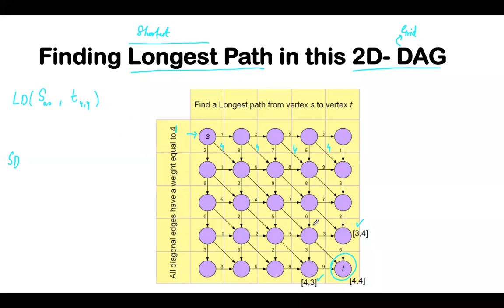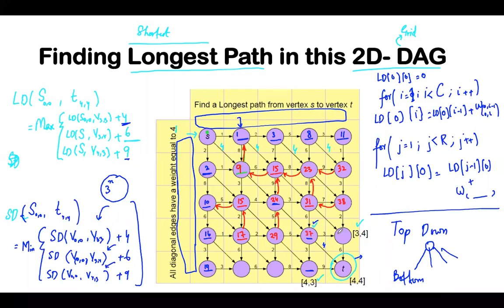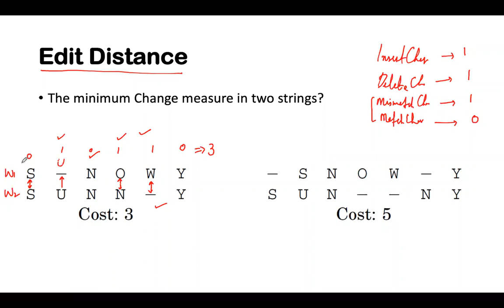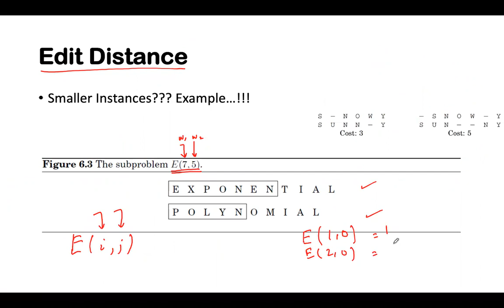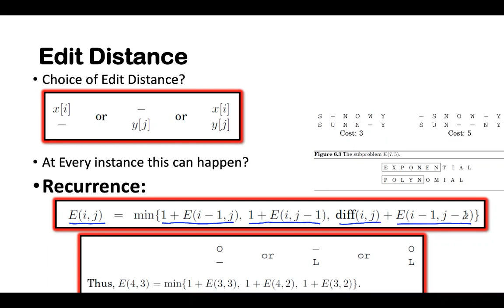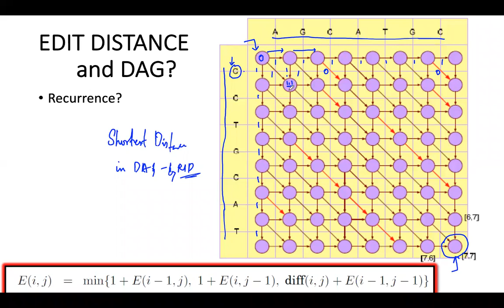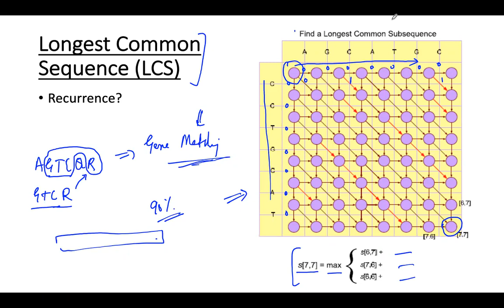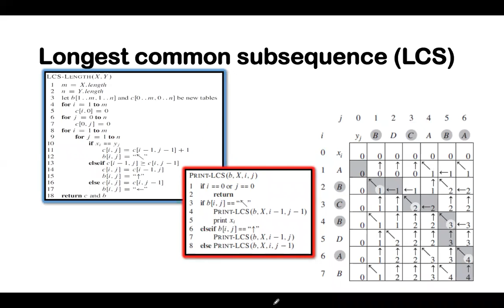Algo-ITU-2021 L22 - Longest Shortest Path in GRID DAG + Edit Distance + Longest Common Subsequence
Lecture 22 Covered Content:
1. Longest/Shortest Distance in a DAG Grid
    -  Making Recurrence
    -  Top-Down + Bottom-Up Approach
2. Edit Distance Problem
    -  Recursive Definition
    -  Reduction to 2D-Grid DAG (Shortest and Longest Path Finder)
    -  Implementation + Bottom-Up Approach
3. Longest Common Sequence
    -  Recursive Definition
    -  Implementation + Bottom-Up Approach